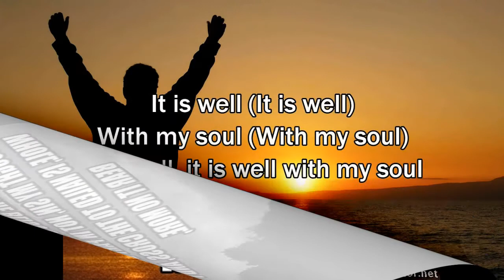IT IS WELL WITH MY SOUL by Tony Blackmon Sax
What a wonderful feeling!